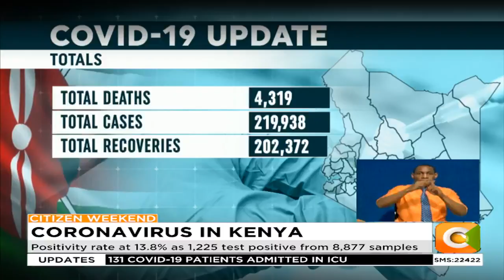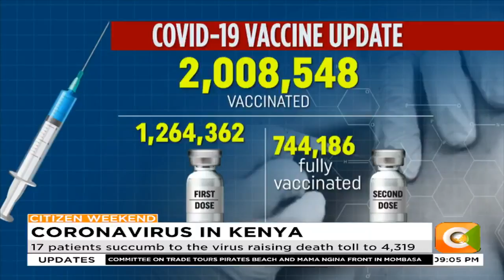Positivity rate at 13.8% as 1,225 test positive from 8,877 samples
17 patients succumb to the virus raising death toll to 4,319